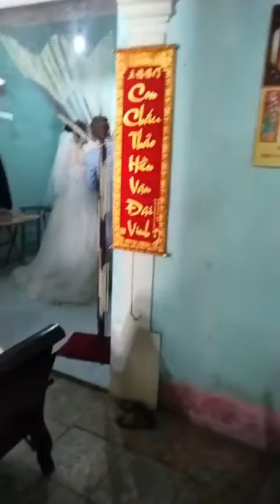Đón nàng về dinh part2